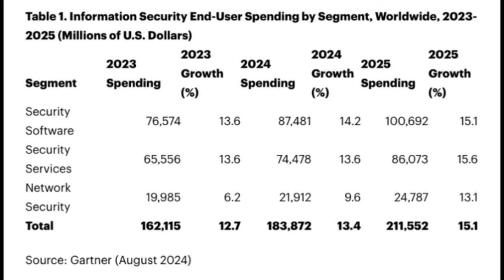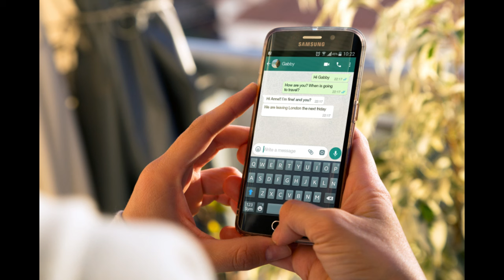La Minute Info 44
Sommaire :
0:00 Une cybersécurité de plus en plus coûteuse
0:38 WhatsApp va révolutionner la sécurité de ses utilisateurs !
1:09 ADITEL lance la rentrée des classes avec son forum !

Réalisé par Baptiste Vinas

Directeur de la publication : Michaël Lejard
Directeur de la rédaction : Jérôme Papin
Chef d’édition : Eric de Riedmatten
Directrice pôle sécurité-sûreté : Virginie Cadieu